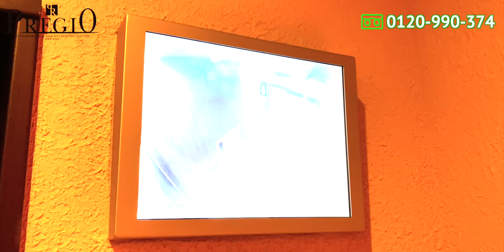【まるでホテル？】新大阪にある豪華すぎる賃貸マンションをレポート！｜ORSUS新大阪（旧：プレジオ新大阪ROUGE）｜新築｜1LDK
＊2024年4月12日（金）より、「プレジオ新大阪ROUGE」は「ORSUS新大阪」に名称が変更されました。

『【プレジオ】賃貸マンション大阪』では、
大阪の新築賃貸マンションをご紹介しています！

今回は、2021年の3月竣工の「ORSUS新大阪（旧：プレジオ新大阪ROUGE）」をレポートします。
詳しくご紹介しておりますので是非最後までご覧ください♪

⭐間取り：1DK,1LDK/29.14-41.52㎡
⭐賃料：94,000円～
⭐共益費：10,000円～
⭐所在地：大阪市淀川区西宮原1丁目
⭐アクセス：Osaka Metro 御堂筋線「新大阪」駅から徒歩5分
　　　　　　「東三国」駅から徒歩4分

【 動画目次 】
00:00　ダイジェスト
00:12　エントランス
00:28　「ORSUS新大阪（旧：プレジオ新大阪ROUGE）」
00:38　「新大阪」駅からレポートスタート！
00:51　外観
01:03　エントランス
01:40　Eタイプ（シックスタイル）
04:30　Arタイプ（ホワイトスタイル）
04:40　共用部
04:51　アクセス
05:20　物件概要
05:31　お問い合わせ先

※動画に記載の情報は配信日時点での情報になります。

📍株式会社ベイシス（貸主）
大阪府大阪市中央区南船場一丁目18番11号（本社）
大阪府大阪市北区天神橋2丁目北2番14号（南森町店）
免許証番号：国土交通大臣（1）第 10343 号